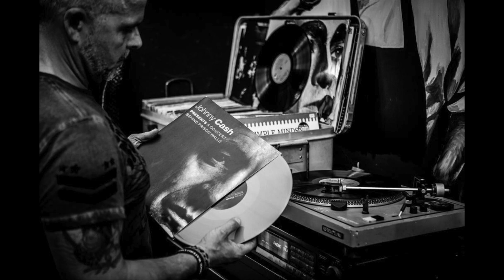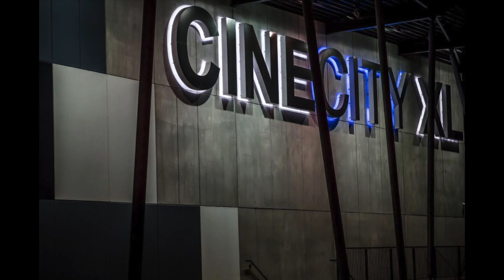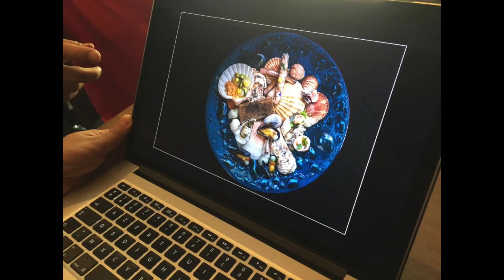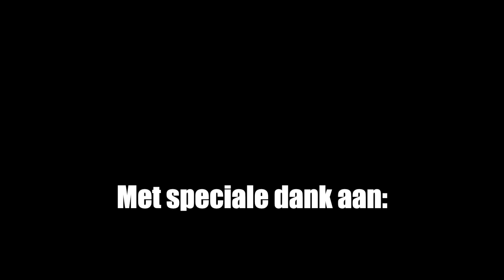Edwin's zilte roots op bezoek bij Johan & Pieter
Edwin Vinke van Restaurant de Kromme Watergang in Slijkplaat, Zeeuws-Vlaanderen gaat op bezoek bij.

PASTA MEE KOKKELS
Personen 1
Bereidingstijd 15 min
Ingrediënten
1 kg kokkels, 2 eetlepels crème fraîche, scheutje witte wijn,  1 teentje knoflook fijngesneden, 2 sjalotjes fijngesneden, ½ rood pepertje fijngesneden, ½ bosje lavas fijngesneden, ½ bosje bieslook fijngesneden
voor de pasta
400 gr. Pastabloem, snuf zout, 4 eieren, 2 eierdooiers, scheutje olijfolie
Bereiding
Doe voor het pastadeeg de bloem met het zout in de keukenmachine, voeg 1 voor 1 de eieren toe en op het laatst een scheutje olijfolie en kneed tot een flexibel deeg. Laat dit even een paar uur rusten. Dit is een recept voor een man of 4 maar je kan evt. alles draaien door de pasta machine en ophangen aan een bezemsteel om te drogen voor de volgende keer.
Zet een pan op met ruim water, wat zout en een goeie scheut olijfolie en kook hierin de pasta beetgaar.
Zet intussen een koekepan op met wat olijfolie en stoof hier even de sjalotjes, het pepertje en de knoflook in aan, voeg de kokkels toe en giet er een scheutje witte wijn bij. Doe er een deksel op en kook de kokkeltjes kort gaar tot ze net open staan.
Giet het kookvocht van de kokkels in een steelpannetje en voeg de kruiden en de crème fraîche daar aan toe.
Doe de pasta in een groot diep bord, breng daar de kokkels op en giet er rijkelijk de saus over.